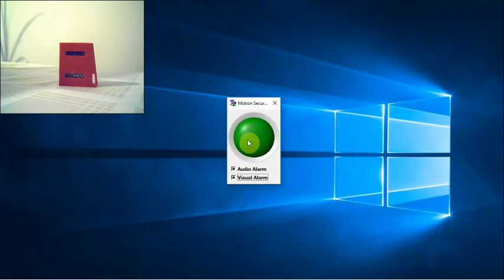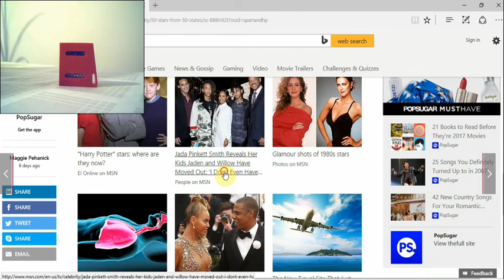Motion security system = BlessTags app + Sensortag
The motion security system is an application able to work only with CC2650 SensorTag. This limitation is mainly due to the unique capability of the CC2650 to wake-on-movement (shake detection).
      The movement sensor (MPU9250), embedded on the CC2650 SensorTag, uses an interrupt for the wake-on-movement function. In this mode, the CC2650 SimpleLink multi-standard 2.4 GHz ultra-low power wireless MCU stay almost all time in shutdown consuming only 100 nA.
      When a shake is detected, the movement sensor (MPU9250) uses an interrupt to wake on the MCU. After this, the SensorTag will provide the movement data for 10 seconds before entering the MPU in the low power state. In this mode, the CC2650 SensorTag saves energy and it will prolong the battery life.

Practical application

Problem - let's assume the following scenario:
• You are at an airport and you have to wait 4 hours until your plane leaves;
• Under these circumstances, you decide to finish the presentation that you just have to sustain tomorrow, or why not, to watch the last episode of your favorite movie.
      But, during the whole working/recreation period, your luggage remains unattended.

Solution:
      Use an CC2650 SensorTag and BlessTags application. Start the SensorTag, pair with your laptop, start the Motion security system gadget’s application and take care of your activities without any concern.
      The problem is solved! If someone moves, even one centimeter your luggage, the app will warn you audio and/or visually of this … and the thief will be caught.